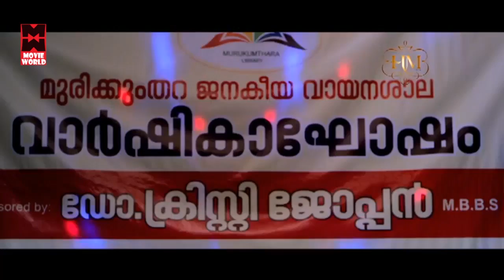Kalabhavan Shajon Comedy Scene | Malayalam Comedy Scenes | Best Of Shajon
Follow Our Whatsapp Channel Movie : Karanavar
Director Shamsuddeen Jahangeer
Producer Sandhya Rajendran
Banner Kalidasa International
Story VP Hemanth Kumar
Screenplay VP Hemanth Kumar
Dialogue VP Hemanth Kumar
Lyrics ONV Kurup, Engandiyoor Chandrasekharan
Music Ouseppachan, Rajesh Appukkuttan
Singers Aparna Rajeev, Najim Arshad, Rajesh Appukkuttan, Vipin Xavier, KS Harishankar
Cinematography Sajith Menon
Editing Vijay Shankar
Art Direction Ajayan Mukhathala
Design Jissen Paul

|| ANTI-PIRACY WARNING ||

*COPYRIGHT PROTECTED*